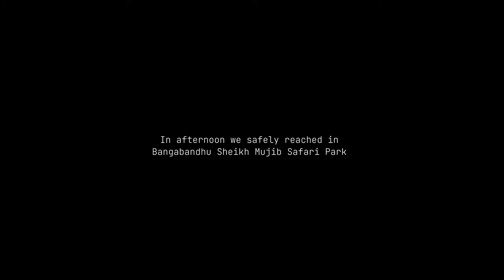Industrial Tour || Department of CSE || BSFMSTU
Bangladesh Data Center Company Limited
Bangamata Sheikh Fojilatunnesa Mujib Science & Technology University
BSFMSTU